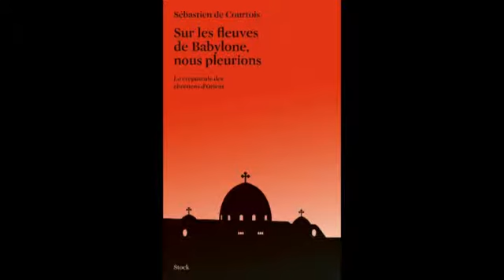Sébastien de Courtois, Sur les fleuves de Babylone, nous pleurions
Sébastien de Courtois présente son livre Sur les fleuves de Babylone, nous pleurions : le crépuscule des chrétiens d'Orient, aux éditions Stock